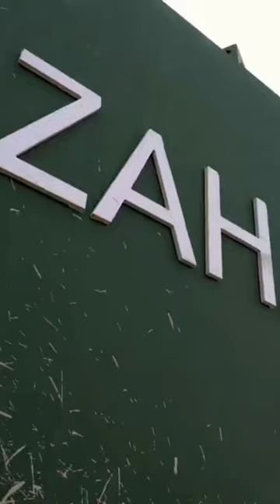Batch Pertama Ranpur Amfibi ZAHA Telah Diserahkan Ke Korps Marinir Turkiye